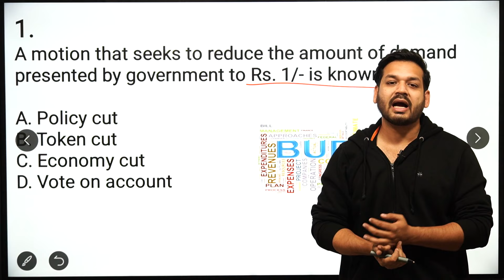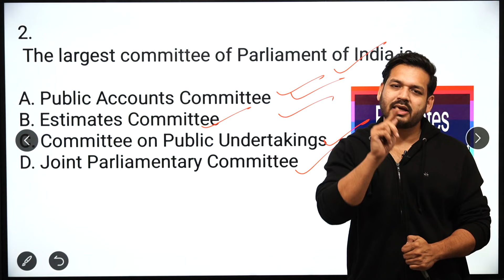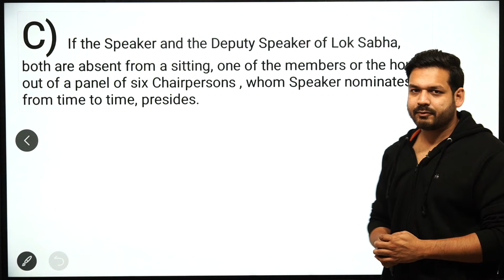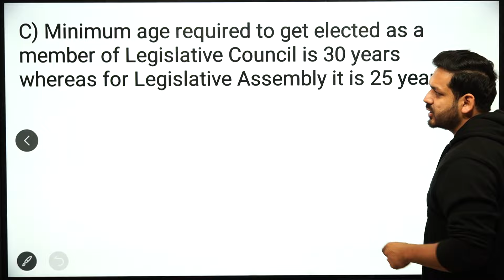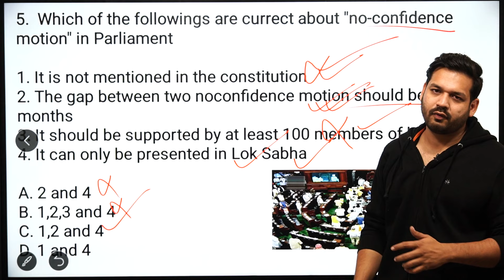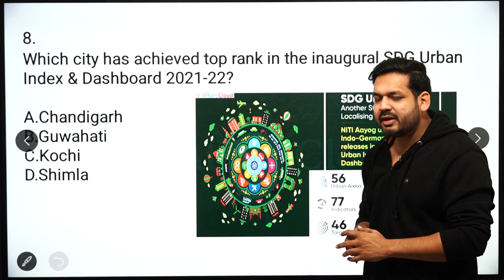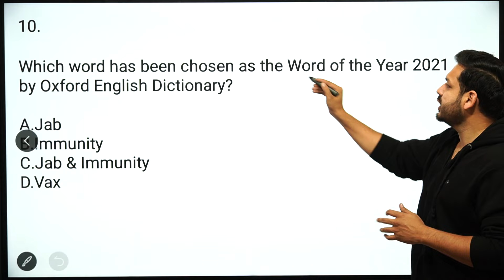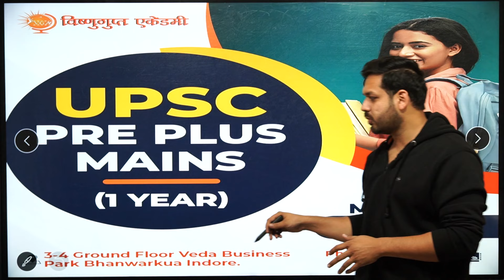POLITY MCQ | L- 37 | General Knowledge Most Important Question| UPSC | By Dewashish Sir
1. Open Google Chrome
2. Type web.classplusapp.com in the address bar
3. Enter ORG Code MHMCF
4. Enter Mobile Number
5. Enter the OTP
6. Go to Store Tab and choose the Course you want to study
Easy!!